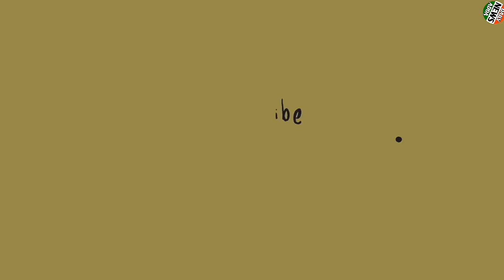IPL 2019 || CSK Practice Session Started || RCB VS CSK 23 March 2019 || IPL 2019 1st Match Preview